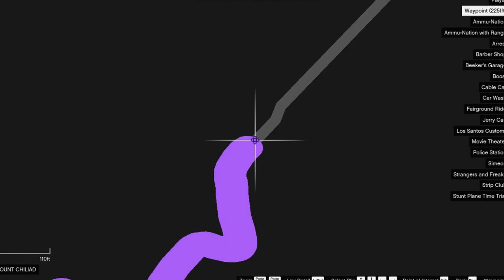GTA5-FUEL SYSTEM-OFF ROADING-HULK-MERCEDES BENZ G63 6X6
1. snapchat: Nikhilrainr
2. facebook: Nikhil Rai

my address
al elm street, way no: 3501, al siraj tower, al khuwair 118, muscat ,oman